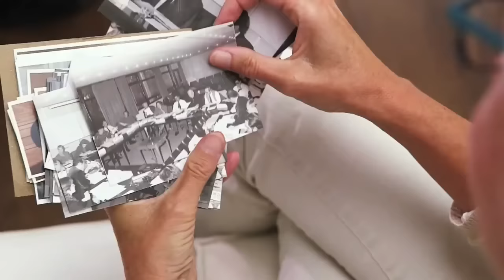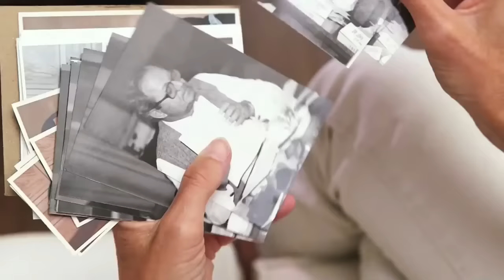History of IPC DESCRIPTIVE VOICE OVER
A lot has happened since the International Paralympic Committee was formed on 22 September 1989.

1989

• The IPC is created on 22 September 1989 in Dusseldorf, Germany with Canadian Bob Steadward as President.

1990

• Groningen, the Netherlands, stages the second IPC General Assembly, during which the basis for the first IPC Constitution was approved.

• First Athletes Committee elected

• Set up of IPC Sport Technical Committees is initiated.

• Agreement that ICC remains responsible for the Paralympic Games until after the 1992 Barcelona Paralympic Games.

1992

• Tignes-Albertville 1992 Paralympic Winter Games.

• Barcelona 1992 Paralympic Games

1993

• On 25 March 1993 in Larnaca, Cyprus, the ICC holds its last meeting and passes on the torch to IPC.

• Launch of the new IPC logo with 3 tae-guks

1994

• Lillehammer 1994 Winter Paralympics

1995

• CISS withdraws from membership in the IPC.

1996

• Atlanta 1996 Paralympic Games.

• The General Assembly considered the recommendations of the Task Force and agreed to a slimmed down Executive Committee.

1997

• The General Assembly confirms its support to the selection of the city of Bonn as new IPC Headquarters.

1998

• Nagano 1998 Paralympic Winter Games

• The IPC Sports Council holds a strategic planning meeting and agrees to focus on i) the growth of Paralympic Sport by increasing the number of athletes and nations while improving the athletic performance, ii) enhancing the quality of the sport technical operations/administration and iii) ensure diversity in Paralympic Sport.

1999

• The IPC’s first headquarters open in Bonn, Germany, with 10 full-time staff.

2000

• Sydney 2000 Paralympics.

• The first IPC-IOC agreement is signed during the Sydney Games by IOC President Samaranch and his IPC counterpart Steadward.

2001

• Former British wheelchair basketball player Sir Philip Craven is elected IPC President

• On 19 June, the IPC and IOC sign an agreement that secures the practice of “one bid, one city,” meaning the same city will host both the Olympic and Paralympic Games.

2002

• Salt Lake City 2002 Paralympic Winter Games

2003

• The IPC’s mission “To enable Paralympic athletes to achieve sporting excellence and to inspire and excite the world” is launched.

• The IPC Governing Board approves development of a Universal Classification Code.

• The IPC-IOC Agreement is adjusted.

2004

•  Athens 2004 Paralympic Games.

2005

• Sir Philip is re-elected IPC President

2006

• Torino 2006 Paralympic Winter Games

• The IPC launches ParalympicSport.TV, an online TV channel, during the Games. It attracts nearly 40,000 unique viewers from 105 nations.

• The IPC’s revenues break EUR 5 million for the first time.

• In June, the IOC and the IPC sign a further co-operation extension covering the Sochi 2014 and the Rio 2016 Games.

• The IPC starts implementing a four year Strategic Plan (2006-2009) which has five objectives: high performing organisation, membership development, resource creation, Games success and global recognition.

2007

• The IPC Classification Code is approved by the General Assembly

2008

• Beijing 2008 Paralympic Games

• The IPC Governing Board approves a new Anti-Doping Code.

2009

• Sir Philip is re-elected President, re-inclusion of athletes with an intellectual impairment.

• The Organisational Development Initiative (ODI) is launched and aims to build the capacity and efficiency of IPC members.

• Bob Balk is elected Chairperson of the IPC Athletes’ Council.

2010

• Vancouver Paralympic Winter Games

2011

• A new Strategic Plan 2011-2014, outlining the IPC’s direction via six strategic goals, is launched.

• The General Assembly adopts IPC Medical Code.

2012

• The IPC and IOC sign a new co-operation agreement which increases the amount of financial support to the IPC and guarantees the Paralympics will be staged in the same city and venues as the Olympics through until Tokyo 2020.

• London 2012.

• Paralympics is the No.1 trending sporting event of the year in Great Britain

• The Agitos Foundation is launched.

• The IPC’s revenues exceed EUR 10 million for the first time.

2013

• Sir Philip is elected IPC President

• For the first time ever, US broadcaster NBC sign up to broadcast both the Sochi 2014 and Rio 2016 Paralympic Games following in the footsteps of Channel 4, EBU, NHK and multiple other broadcasters.

• The Agitos Foundation Grant Support Programme makes EUR 650,000 available to member organisations for development projects.

• BP becomes the IPC’s second international partner joining Allianz.

2014

• Sochi 2014 Paralympic Winter Games.

• 22 September – the IPC will celebrate turning 25!